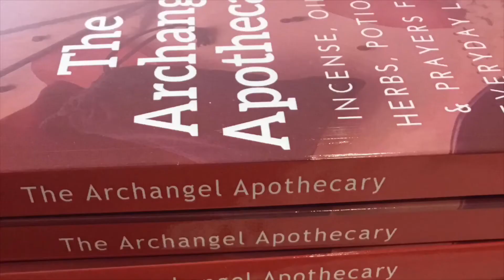THE ARCHANGEL APOTHECARY by Dar Payment | Official Book Trailer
The Archangel Apothecary; Incense, Oils, Herbs, Potions, and Prayers for Everyday Life by Dar Payment.